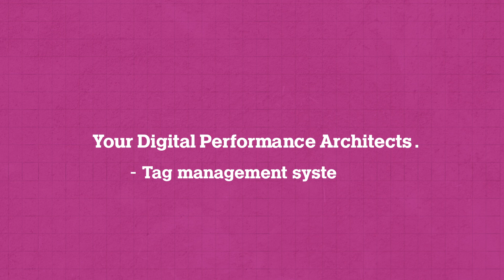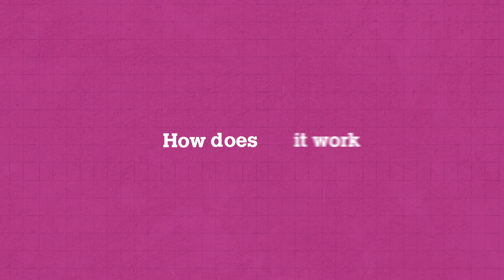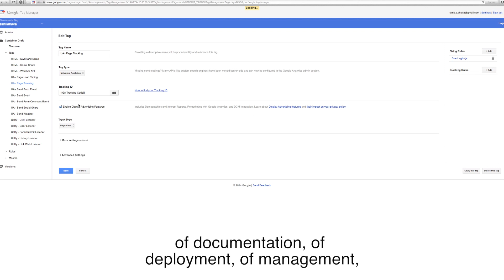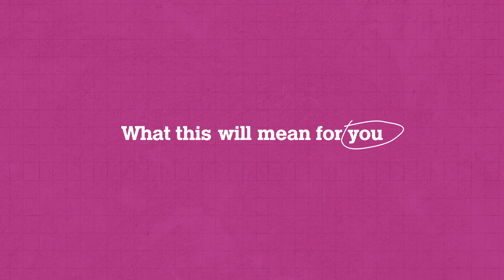Tag Management Systems - how they work and why you should care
- Simo Ahava, our head of production in NetBooster Finland explains what a tag management system is, how it works, and what it can do for your business.

Tag Management Systems – how they work and why you should care (transcript)

Hi, my name is Simo.

I would like to say a few words about tag management and specifically about tag management solutions, and why you should bare about them.

Let me give you an example, which you might relate to. Let’s say you have a large website that spans across a number of countries and might have a couple of websites per country, and you have a new tag that you want to install. Now, tags are these little code snippets that your marketing platforms require. They allow the browser to send data about the visitors and the visits to the platform servers. So you get this piece of code from the platform and you tell your IT guy to put that on the website. Now at this point it is very possible that neither you, as the non-developer nor the developer from IT have a single clue what the tag does. You just put it there because Google tells you to, or some other company that you are using. And at this point the thing that really hurts most is that you as a marketer, who needs the data you, are excluded from the process. It gets sucked into the “IT vortex”.

It is tested, developed, managed, all in these different environments and finally when the data is live, when the tag is live, it might days, weeks, or even months since you put the request in and this is just way to slow.

So the first thing a tag management solution does is to tackle this problem. It helps you discuss, with your developers, what the data is actually used for, using a common terminology, which is really important. It helps you, as a marketer, to understand more about the developer’s headaches, so it builds trust in both ways. And all in all it helps you focus on the right things, which is getting the data quick and not having to worry about the tool doing its job.

So the real meat of a tag management solution is in the technical implementation. What it actually does is that you just replace all these different pieces of code that you used to have on your website with one container snippet - one container that manages all these different tags. And after that you delegate all the management, all the deployment, and all these different platforms to the tag management system. You don’t have to worry about; your IT does not have to worry about having disparate code paths, having version control or something like that, because the tag management solutions takes care of it for you.

The good thing is that a mature tag management solution will also take care of testing, of documentation, of deployment, of management, so all you have to worry about is leveraging the latest features of the tag management solution itself. You do not have to worry about of the code is written well because the tag management solution will do all the kind of testing for you. The thing here is that even though IT is still very much involved in the process because they are the key holders, they are the masters of the website, they are the webmasters, their responsibilities are lessened, and their work is facilitated because right now one of the hardest jobs they have to do which is manage all you crazy marketers tags is now lessened because now you are in charge of that. All they have to do is give their approval, and if they understand more about the tag management solution itself the approval itself is much easier to give.

What this will mean for you?

So what this all means for you as analysts and marketers and business owners who actually need the data on a daily basis is you can now actually focus on the data itself. You can do analysis on fresh data, quality data, stuff that is being gathered right here and now in real-time, instead of waiting for a long IT process to produce that data for you. It also gives you a new way to approach your organization, a new way to communicate with different departments, with IT, and with all the other stakeholders. It helps you in your daily communication with them, which facilitates your entire operation on a larger scale.
And also it gives you a central location for all your marketing tags. The benefit of that, you probably know, is that you don’t have to figure out where everything goes and what everything does. You will have a central one group of tags that helps you understand what your visitors do, and what they do during their visits.

We are always happy to talk about things like this with you.